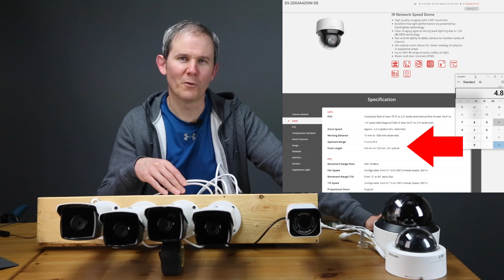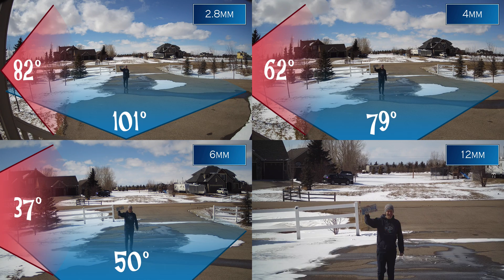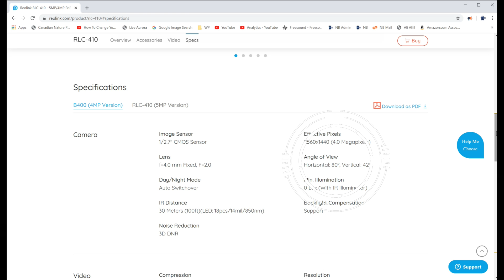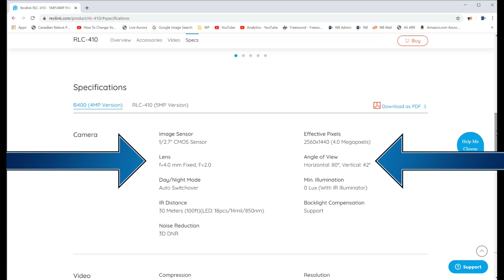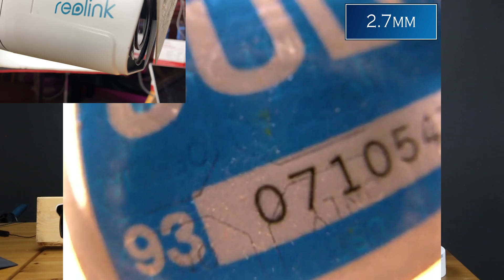Which Security Camera Lens Size Should I Buy?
25X Dome
Hikvision Bullet Cameras

Today’s topic is security camera lens sizes.  I’ll show the difference between a wide angle 2.8mm lens all the way up to a 12mm zoom lens.  In particular, I’ll review camera footage, the difference between fixed and variable lenses, the math behind lens sizes, zoom multipliers, sensor size impacts on viewing angles, minimal focus distances and lastly, we’ll check out if the lens size has an impact on the camera’s infrared night vision.  All that should provide you with everything you need to know about security camera lens sizes.
Fixed Camera Lens means the lenses don’t move.  There no zooming in or out and no way to change their focus.  Their fields of view or their coverage area is constant.  Another name for these would be mono-focal cameras.  I show a bunch of examples using a wide angle 2.8mm, 4mm, 6mm, all the way up to a zoom camera with a 12mm lens.
I also show many examples with a Varifocal Camera.  It has an internal lens which does move.  Its zoom level and focus are controlled through its app and it’s called a varifocal camera.
Showing many examples of nighttime footage in important to better understand the nighttime expectations for each lens size.
These are bullet style cameras, and the lens principles apply to all types (domes and turrets).  On the front of the camera, we have the lens, and its not meant to be removed or interchangeable.  They are usually sealed and if you break that seal it’s very challenging to re-focus the camera.
A camera’s lens size, is also referred to as the focal length.  This is the distance between the back of the lens and the camera’s sensor, and it’s measured in millimeters.  By comparison, there are 25.4mm in 1 inch, so when we talk about 2.8mm, we aren’t talking a very large space.
Let’s chat about varifocal cameras a little more.  As I change the distance between the lens and the sensor, you can see two things happening.  1) The field of view is becoming narrower and 2) the camera needs to re-focus to ensure a sharp image at the new focal length.  This is an advantage to varifocal lenses over fixed lenses, as we’ll see shortly when we test the minimal focal distances.
These can be a great option if you don’t know what lens size to buy or you will be moving the camera to various locations with different lens size requirements.  These also work well if you want to zoom in on something within a short distance from the camera.
When shopping for a varifocal camera, you may see them advertised as 4X zoom, or 10X zoom or 25X or whatever.  This 25X zoom camera from Hikvision has a focal length from 4.8mm – 120mm.  It’s called a 25X lens because 4.8 X 25 is 120mm.  4.8 is 1X and 120 is 25x.  It’s another way of wording the camera’s optical abilities in a less tech savvy manner.
There is another factor which can influence your viewing angle.  The size of the sensor.  I show some great examples here.
When selecting a security camera, knowing the viewing angle is more important than knowing the lens size.  For me, the lens size gives a ballpark figure of wide angle or zoom.  The viewing angle is an actual measurement dictating your coverage.
The exact viewing angle, gives you the exact coverage to expect.
I show an example using triganomatry and how to calculate the viewing width given the camera's viewing angle.
We do a minimal focal distance test on all the cameras and then check out how the IR lights’ hardware is impacted by the given lens size.
Tonnes of information and I hope you learn a lot!